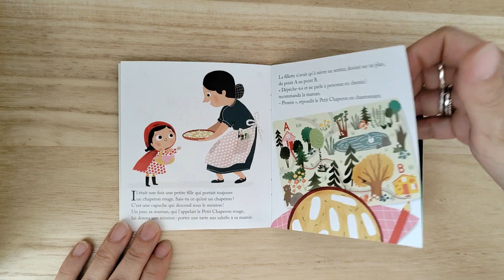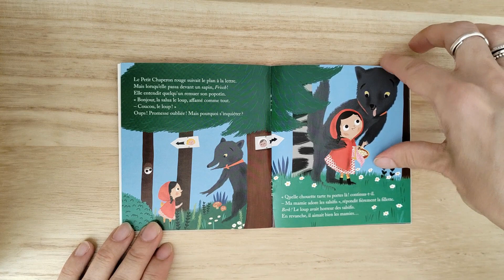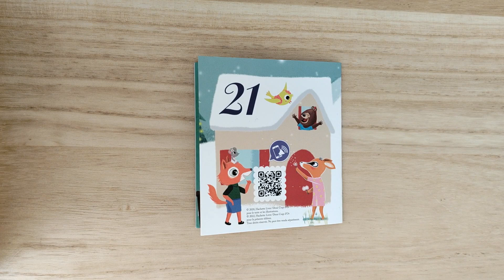C'est l'heure d'écouter Le petit chaperon rouge 🐺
L'histoire de Le petit chaperon rouge est la suivante.
Une nouvelle mission a été confiée aujourd'hui au Petit Chaperon rouge : apporter à sa mamie une tarte aux salsifis. Elle fait la rencontre d'un loup qui raffole des grands-mères sur son chemin. Réussira-t-il à les croquer en dessert ?